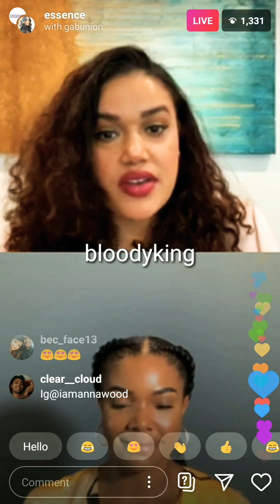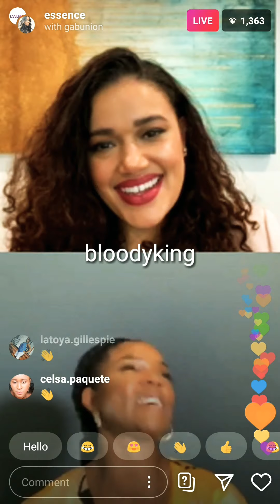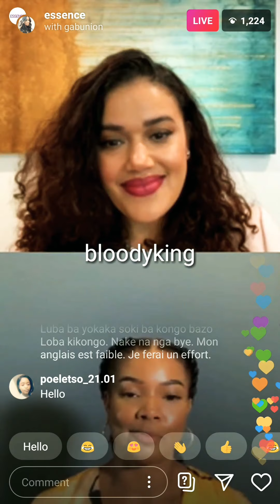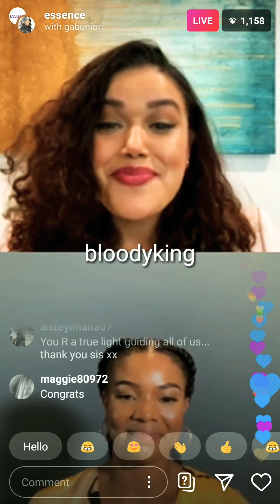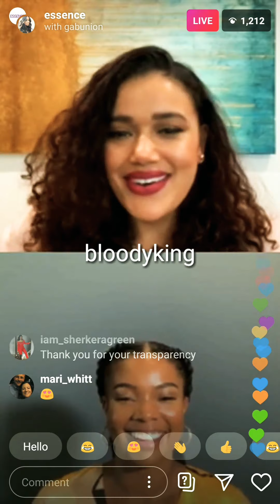n@Essence on live IG talks bout her new book